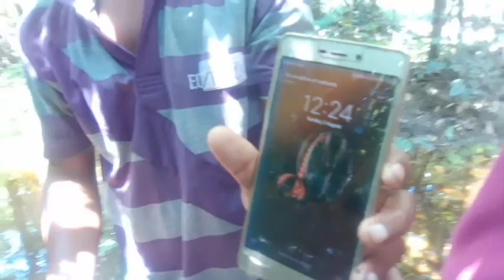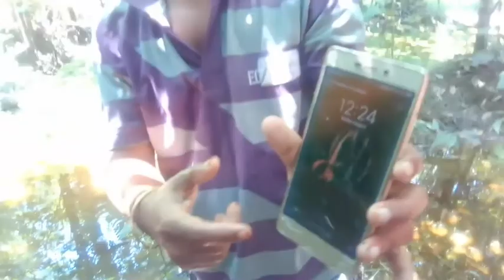এখন অদ্ভূত অৰণ্য চাওঁ বলক //Vlog কৰি গ'ল পইছা😥?//VLOG NO-2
এই ভিডিঅ'টোত আপোনালোকক মই আমাৰ গাঁওৰ কিছুমান অদ্ভূত অৰণ্য এখন দেখালোঁ।